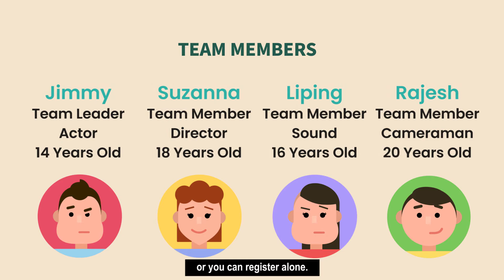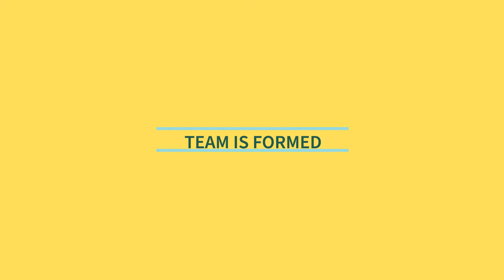DrugFreeSG Video Competition 2020 Submission Criteria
Infographics on submission criteria for DrugFreeSG Video Competition 2020.